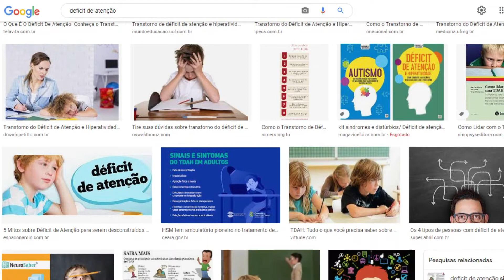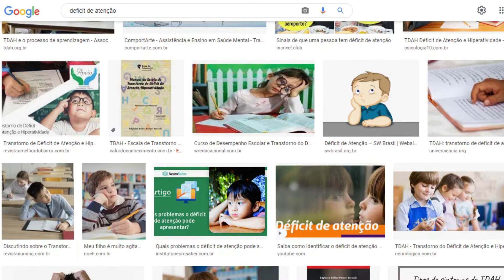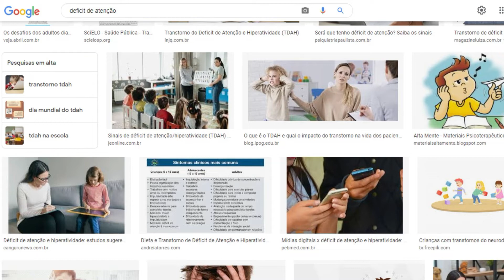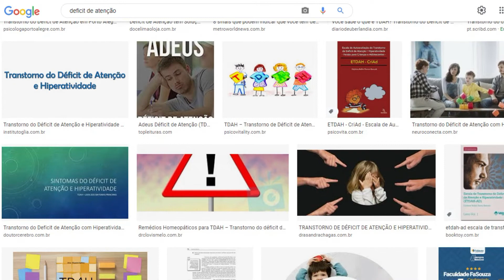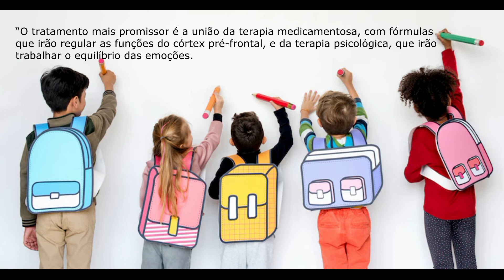DDA - Quando falta de atenção pode ser doença?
Déficit de atenção: quando uma distração pode ser considerada uma doença. Neurologista revela quais os distúrbios e os seus sintomas.

Dra. Inara Taís de Almeida - Neurologista e Neuroimunologista de São Paulo, membro titular da Academia Brasileira de Neurologia. Graduação em Medicina pela Faculdade de Tecnologia e Ciências e residência médica na Irmandade da Santa Casa de Misericórdia de São Paulo. Fellowship clínico (especialização) em Neuroimunologia no Ambulatório de Doenças Desmielinizantes na Universidade Federal de São Paulo - Unifesp.